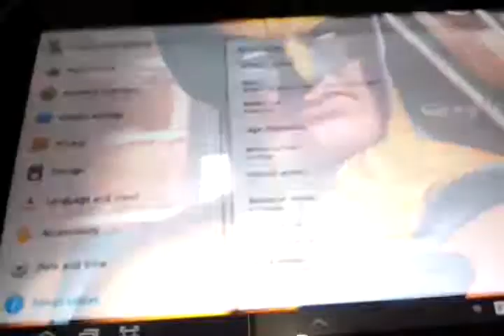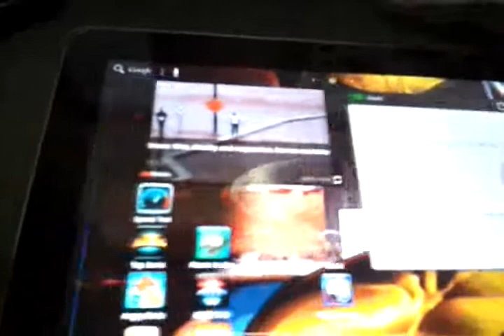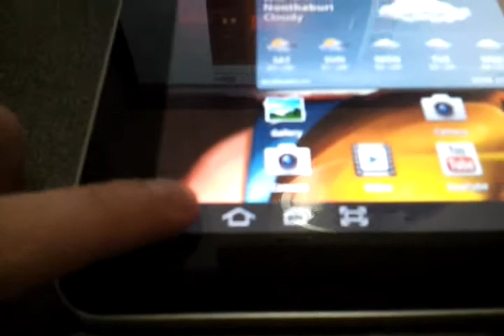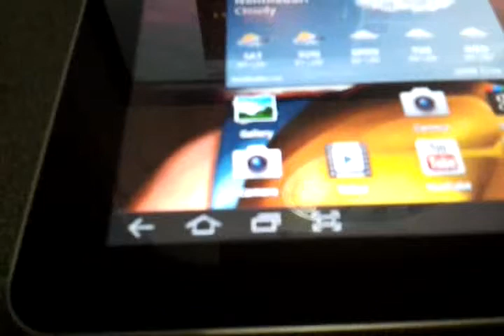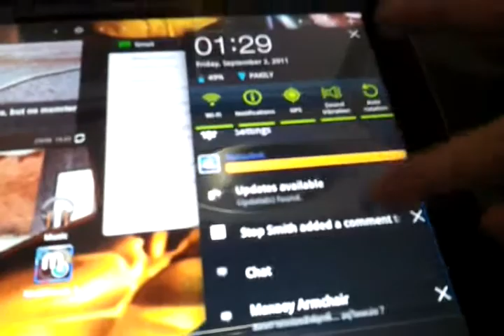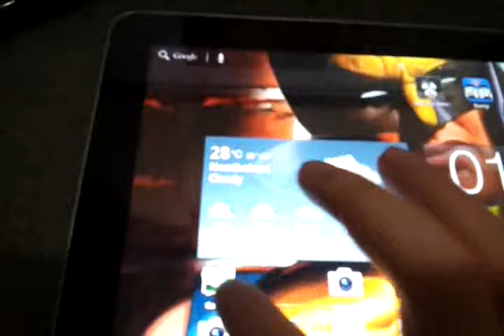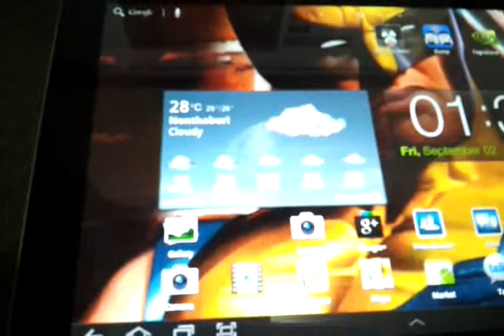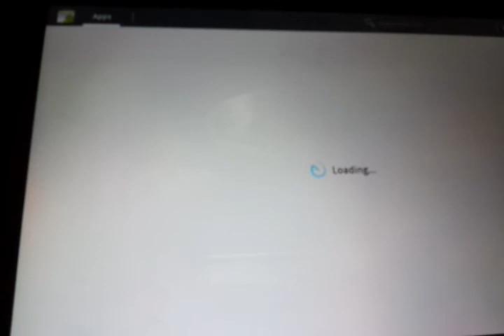OverclockZone Review Samsung Galaxy Tab 10.1 Part 1